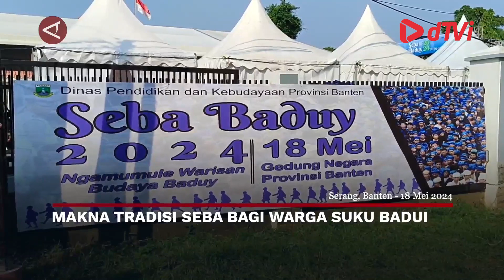Makna Tradisi Seba bagi warga